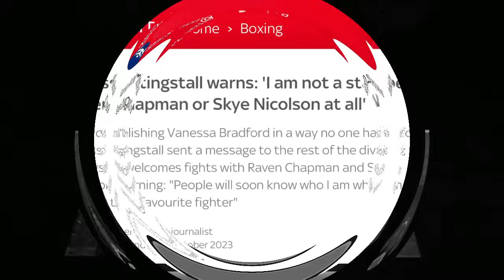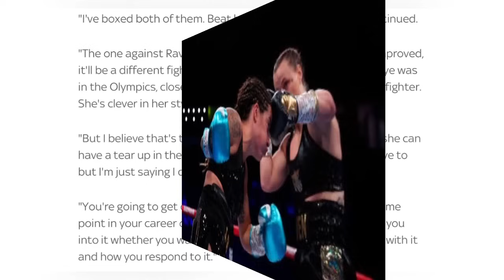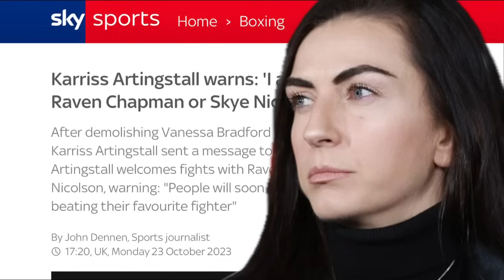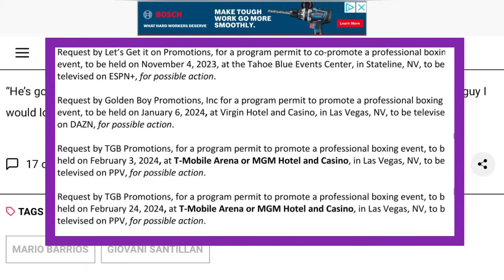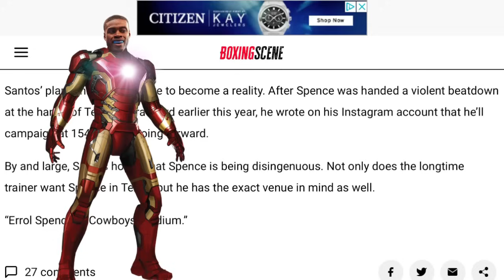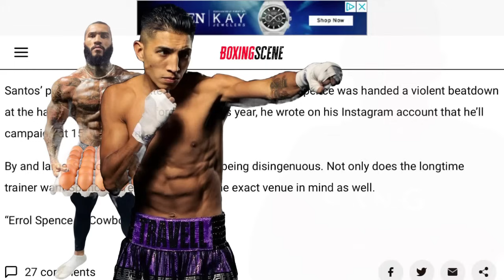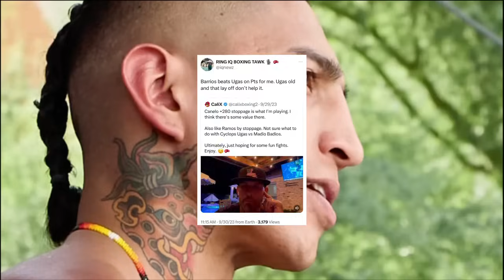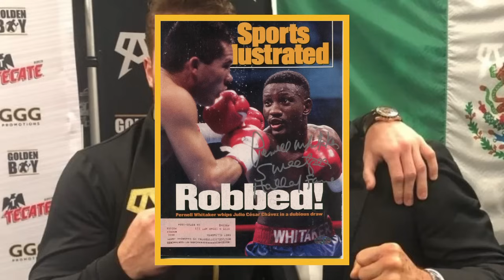THE RELAY: Artingstall vs Chapman, Barrios vs Santillan/Spence jr? Canelo surpasses Chavez sr?!